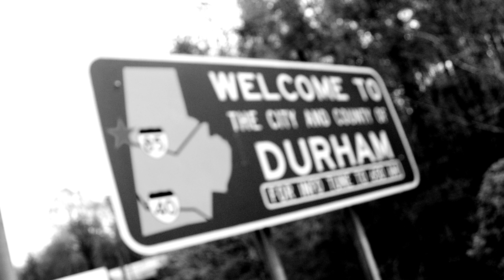JAE Major Ft. Scot Franks- 919 [Prod. By JAE Major]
919 Stand up!!

Prod. and Video by JAE Major